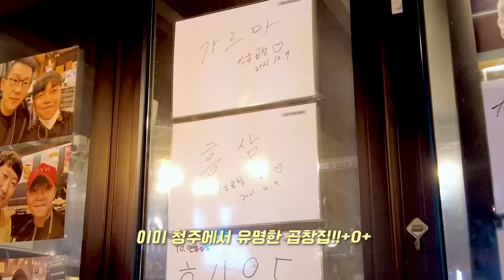한우곱창, 생간, 볶음밥까지 야무지게 먹는 리얼사운드 먹방 | 화요17 도 한잔~😘 | Beef Intestines & Raw liver Eatingshow MUKBANG ASMR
곱창 구매한곳(광고아님)
연암곱창 : 충북 청주시 흥덕구 진재로109번길 22 1층